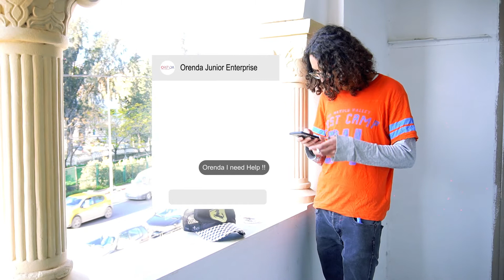Orenda Tips: How to pass an Interview?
Have you got a job interview soon ? Do you want to leave a good professional impression ? We've got your back.
Be more like Mahdi and less like Abd Allah!